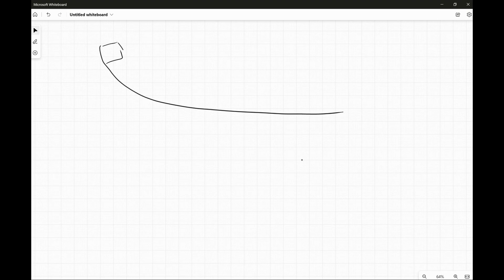A 10.0 kg mass starts at a height of 1.00 m and a speed of 2.00 m/s on a ramp, as shown below. At t…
A 10.0 kg mass starts at a height of 1.00 m and a speed of 2.00 m/s on a ramp, as shown below. At the bottom of the ramp, there is a 0.450 m long region of the track, which has a coefficient of kinetic friction of 0.330. The rest of the entire track is frictionless. At the end of the track is a spring with a spring constant of 15.0 N/m.